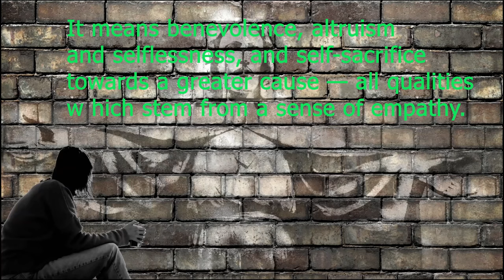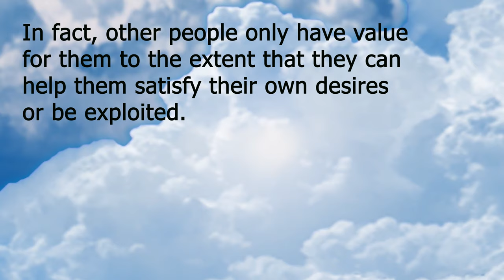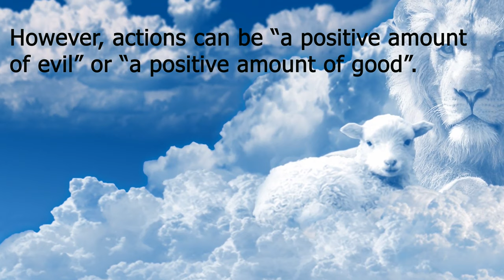Is there a middle between good and evil?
Good and evil are always absolutes, and you cannot have an action, in which is both good and evil at the same time. However, sometimes doing “the evil thing” is what achieves a good outcome, and sometimes it is correct to do “the good thing”.
There is no middle thing in between good and evil. An action can never be good and evil at the same time. Life needs a balance of both.